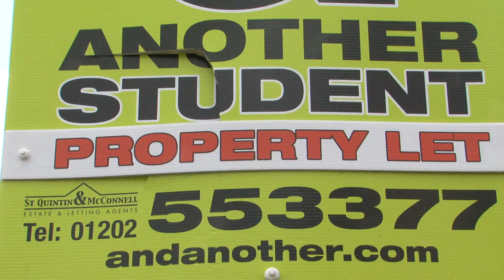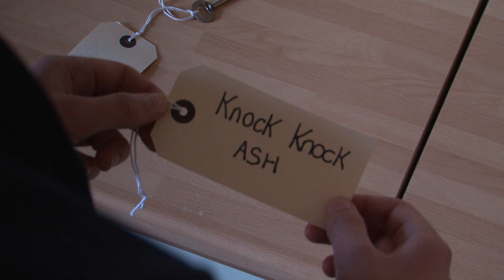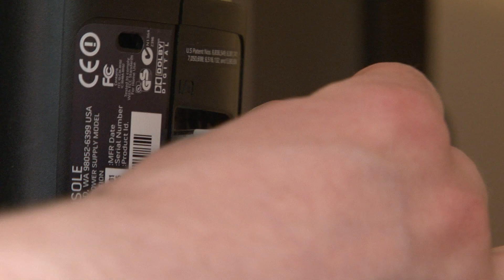This Is a Blank Page, Episode 1, Part 1/2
Filmed by Bournemouth University students and directed by Joe Gallant, 'This is a Blank Page' is a pilot episode of a comedy based around the lives of a group of students meeting for the first time, jointly experiencing the highs and lows that University has to offer.